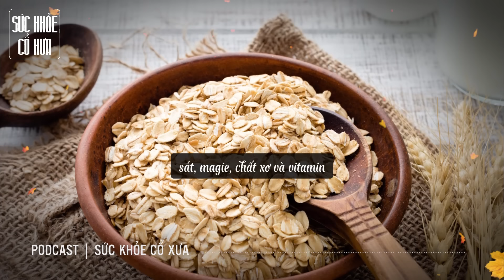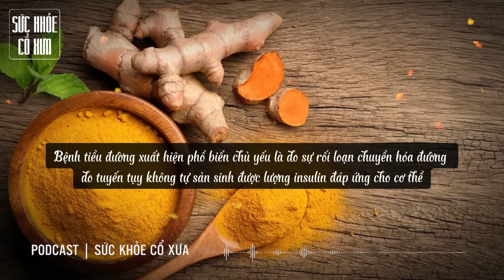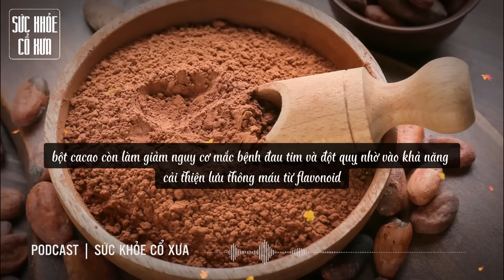5 hành vi ÂM THẦM HỦY HOẠI THẬN ở NAM GIỚI nhiều người LÀM THƯỜNG XUYÊN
5 hành vi ÂM THẦM HỦY HOẠI THẬN ở NAM GIỚI nhiều người LÀM THƯỜNG XUYÊN